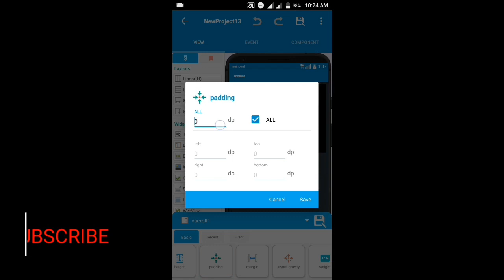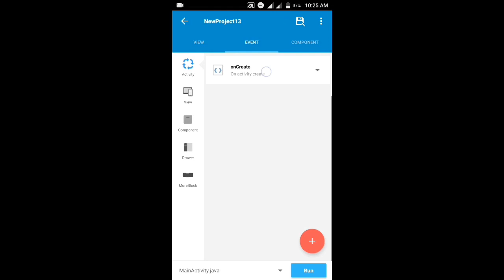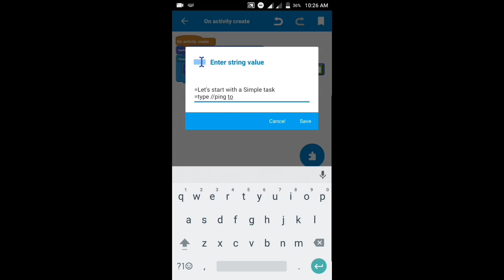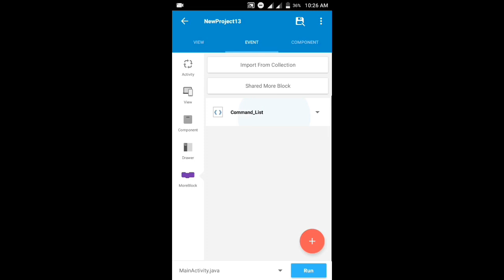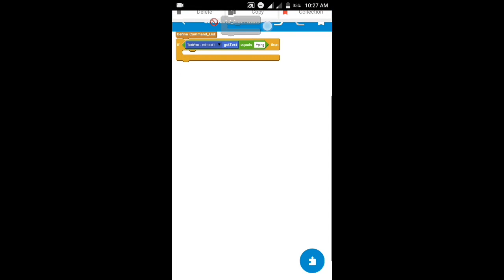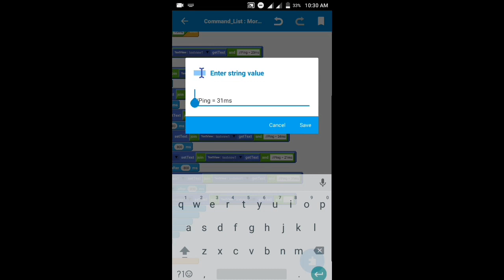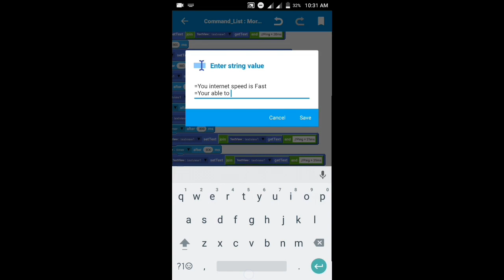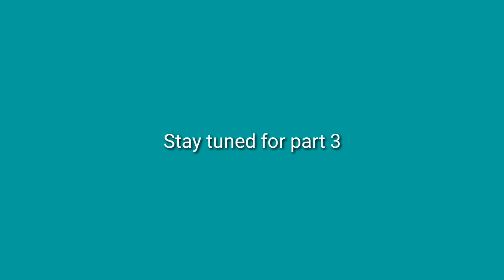SKETCHWARE Hacker Simulator Game TUTORIAL #2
What sup bros...In This TUTORIAL we will make a ping command ..and in future updates we will make a network that you can hack